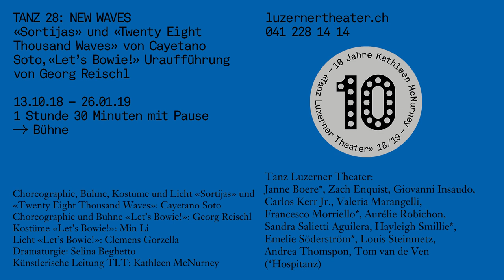«Tanz 28: New Waves», Luzerner Theater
Tanz 28: New Waves
«Let’s Bowie!» von Georg Reischl, «Sortijas» und «Twenty Eight Thousand Waves» von Cayetano Soto

13.10.18. – 26.01.19

Choreographie, Bühne, Kostüme und Licht «Twenty Eight Thousand Waves» und «Sortijas»: Cayetano Soto
 Choreographie und Bühne «Let’s Bowie!»: Georg Reischl
 Kostüme «Let’s Bowie!»: Min Li
 Licht «Let’s Bowie!»: Clemens Gorzella
 Dramaturgie: Selina Beghetto
 Künstlerische Leitung TLT: Kathleen McNurney

«Tanz Luzerner Theater»: Janne Boere*, Zach Enquist, Giovanni Insaudo, Carlos Kerr Jr., Valeria Marangelli, Francesco Morriello*, Aurélie Robichon, Sandra Salietti Aguilera, Hayleigh Smillie*, Emelie Söderström*, Louis Steinmetz, Andrea Thomspon, Tom van de Ven
 *Hospitanz